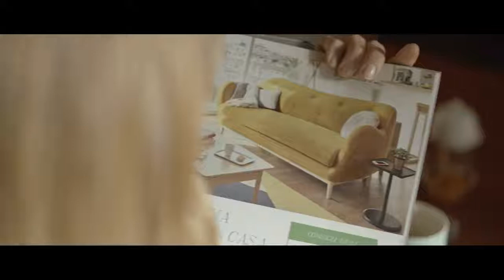Crédit Agricole | Mutuo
Produzione: Bedeschi Film
Regia: Gigi Piola
Agenzia: FCB Milan
Anno: 2019